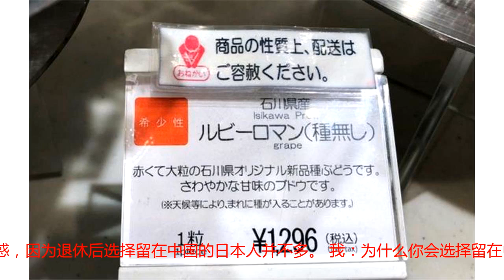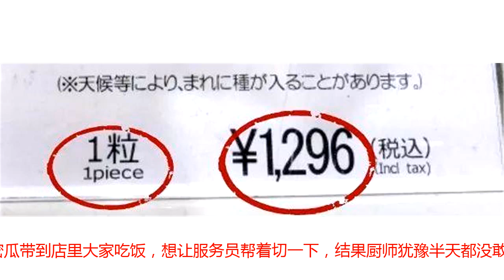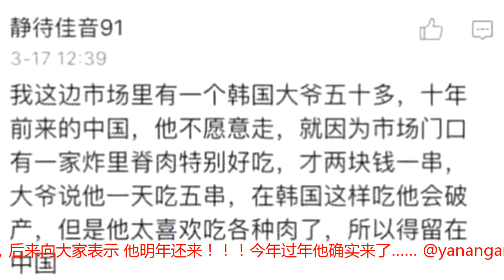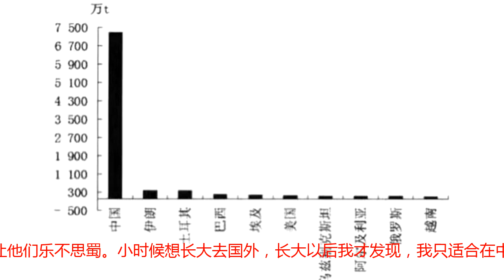中国姑娘假期第一次去国外旅行 走进超市那一刻她哭了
国庆小长假，你有没有去寻找诗与远方的田野呢？小编的闺蜜国庆佳节之际飞去了日本，本来游玩得兴致高昂、热情似火，可走进当地的超市，看到水果价格标签，她“哇”的一声哭了出来……一粒葡萄1296日元？ 折合人民币80元？闺蜜以为自己看花了眼，趴在价格表上仔细瞅了瞅。没错！一粒葡萄人民币80元。 日本的水果真的如此昂贵？是的，贵得离谱，两个桃子人民币100元。 一个芒果人民币120元！一个水果礼盒人民币650元！如果说这个礼盒的价格可以接受，可是这卖到人民币920元的西瓜，是不是太夸张了？920块的西瓜就大惊小怪？一粒5万日元的美人姬草莓，了解一下 ？（5万日元≈人民币3000元）闺蜜是个没有水果活不下去的girl，可在超市里转了一圈都没舍得买。那时的她：迷茫、无助、彷徨，世界上最遥远的距离不是生与死，而是我站在你面前，却买不起水果给你吃 。想起知乎某用户讲过自己的一段经历：日本人A在某汽车公司退休后，到浙江台州的汽配厂做总经理。大约在2010年左右，我跟该汽配厂有生意来往，跟A有接触。我觉得很困惑，因为退休后选择留在中国的日本人并不多。 我：为什么你会选择留在中国呢？ A：我最喜欢吃西瓜。但在